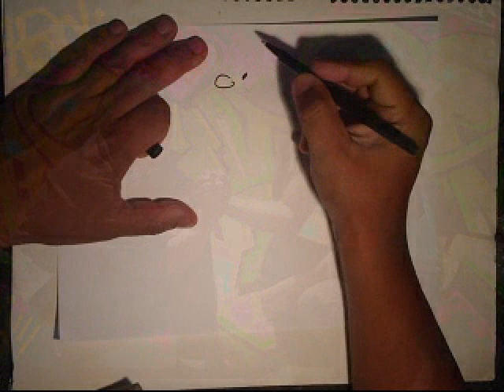How to draw cartoons ''Gangsta Popeye''- como dibujar a popeye de cholo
Supplies
Sharpie ultra Fine point
Sharpie fine point
Artist Loft pencil 2D
white paper
Paint Marker
Here's by Facebook link too